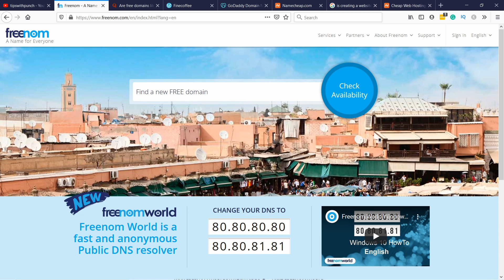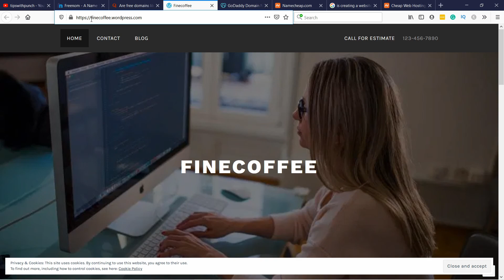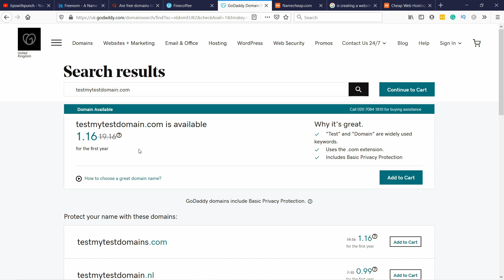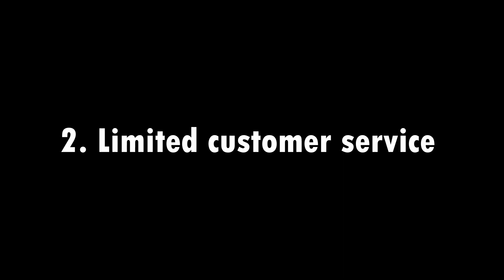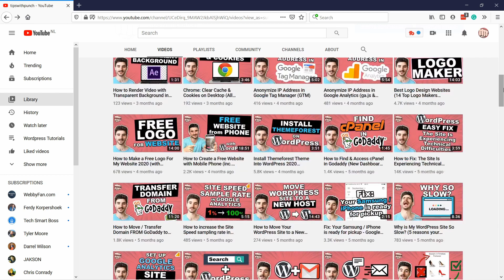Is Creating a Website Free (And should you do it?)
So, is creating a website free? Yes, it is. BUT in this video, I’ll explain why you DO NOT want to do that if you are serious about your time and building a proper website.

I’ll propose some cheap alternatives so you can start your website with a minimum investment of $20 - $30.

If you are just building a website for personal use or school project, or maybe you are practicing to code. The free website is completely fine for that purpose.

But for the rest of you, please at least buy a domain name. You can always change the web hosting later. But changing domain names is much harder if you already have traffic.

PROBLEMS WITH FREE DOMAINS

Let’s start with the free domain name, which is the website name you type in the browser bar.

For example, Freenom.com provides free domains, these are usually domains that end in .ga, .ml, .tk, and few others.

By now, these domains are already associated with spammers, maybe not by people but by companies like Google. So they are not considered trustworthy.

But you know what’s the worst part of it? Freenom has the right to take the free domain back and even sell it to someone. Now I don’t know how often they do this, but it’s a risk.

What about page builders like Blogger, Wordpress.com, Wix, and other similar websites where you can get a free sub-domain, so something like yourdomain.wordpress.com?

Well, it’s a subdomain, you could potentially get ranked, but most of the SEO juice goes to wordpress.com since it’s the main domain.

How to get a cheap domain name?

You can get great first year deals for .com domains. For example, GoDaddy sells them for just over a dollar.

But be aware if you don’t take privacy protection with GoDaddy your details will be registered in the whois database, which is publicly available.

And notice that this deal is only for the first year, then the prices jump to 17$ dollars.

I recommend using Namecheap to get a cheap domain and they offer free privacy protection with all their domains and the renewal rates are almost the same as the first year fee.
PROBLEMS WITH FREE HOSTING

So what about web hosting? That’s the place where you can actually store your website files so that people can see them online.

The internet has millions of websites and it’s super competitive to try to get traffic to your site through google.

Here are a few reasons why free web hosting is not a good option:
- The website is slow to load because you don’t get that much with free plans. And indirectly Google doesn’t like that
- Limited or no customer service
- Limited features, such as no SSL certificate or maybe restricted upload sizes, there is always something.

And there are few other reasons why I’m not a big fan of free hosting, but I think you get the point.

What is a cheap web hosting?

Again you can get a web hosting for a year, for under $20 dollars, and they will even include a .com domain for like a dollar as an extra.

Now there are several options for cheap web hosting providers for example Namecheap or Hostinger.

So as you can see, creating a website is free, but I don’t think you should do it.